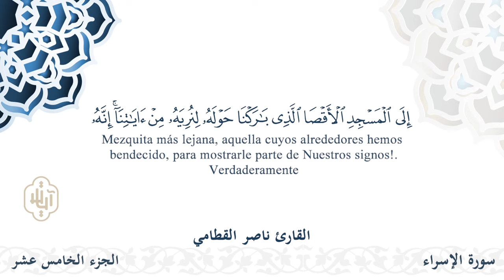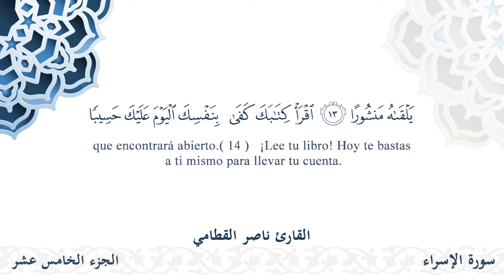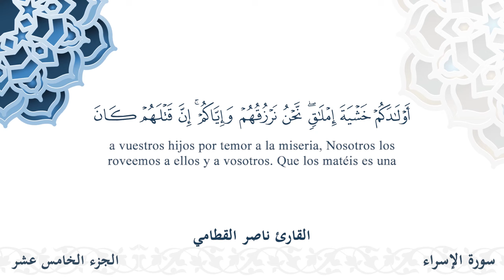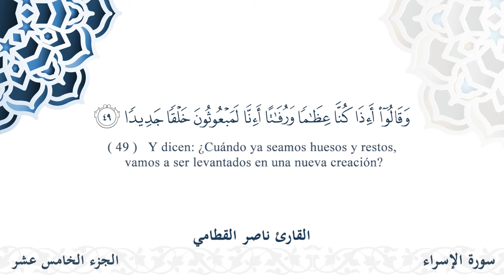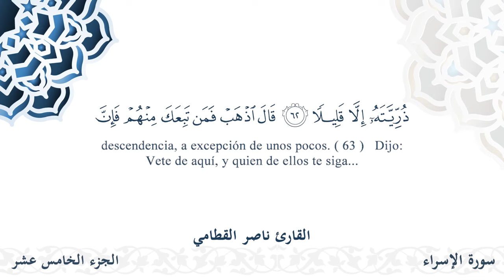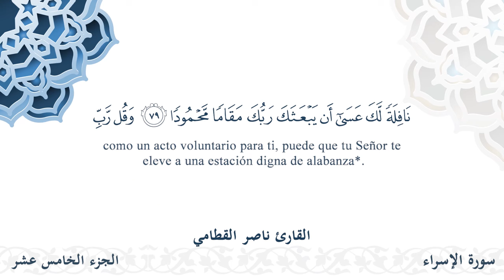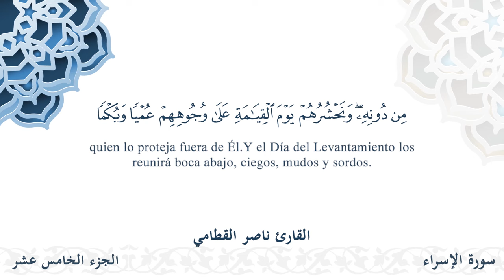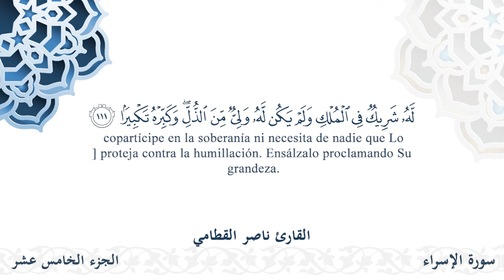سورة الإسراء - القارئ ناصر القطامي | مشروع